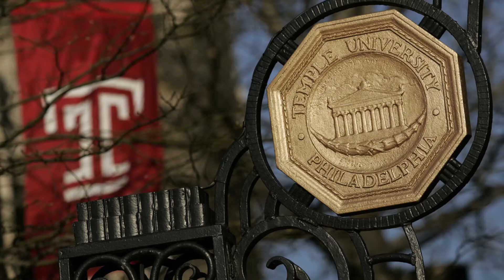Student Intern Interview: Amani Kidd at Embassy of the United States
Amani Kidd, an undergraduate student who majors in Political Science, talks about her experience at the internship program at the Embassy of the United States.